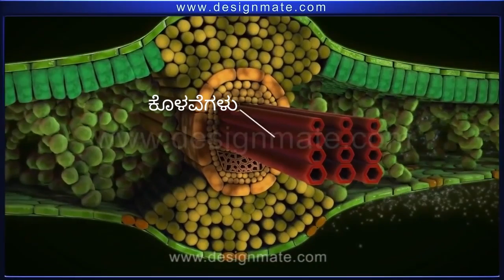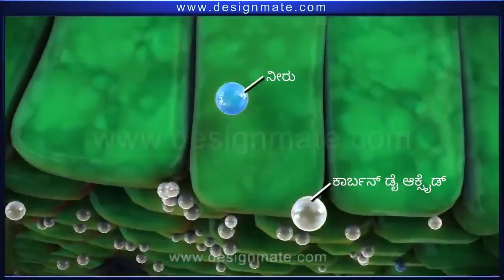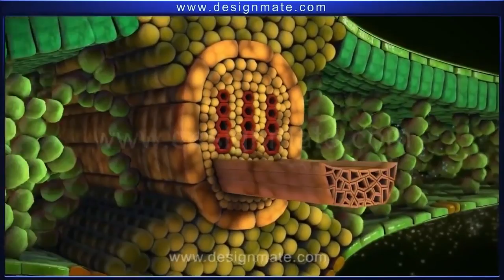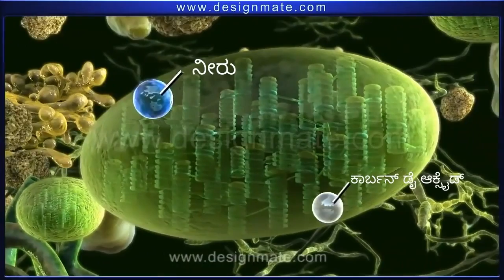ಗಿಡಗಳು ಹೇಗೆ ತಮ್ಮ ಆಹಾರ ತಯಾರಿಸಿಕೊಳ್ಳುತ್ತವೆ? Photosynthesis process (Kannada)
Photosynthesis process explanation in Kannada.
Video Source: Neurotech lectures.
Video translated to Kannada language for non commercial educational purposes.